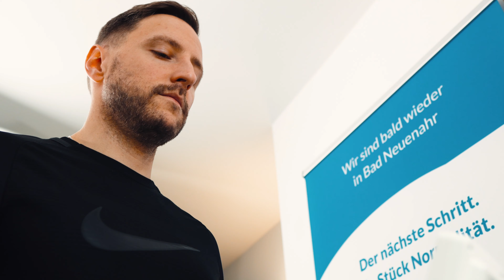Wie läuft eine Bioimpedanzmessung (BIA) ab? Auf was muss ich mich einstellen?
Eine BIA ist einfacher as Du denkst. Wie einfach das ist, erfährst Du hier in diesem Video.